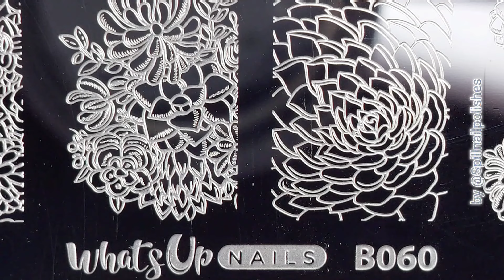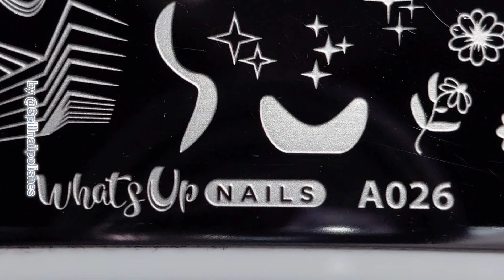10 Amazing 😱💅 at home nails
Here are 10 cute and amazing nail art designs for you to try.

channel for more such nail art designs.